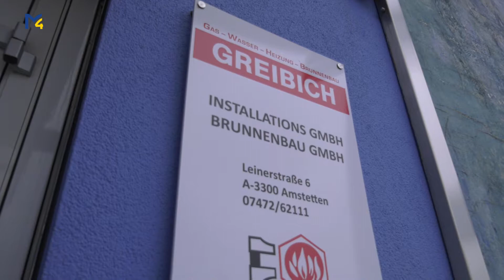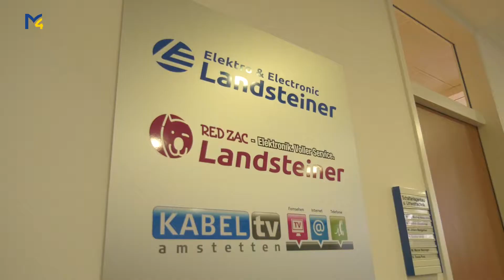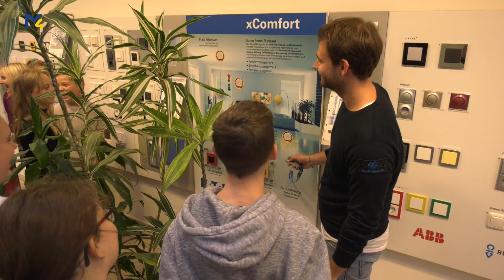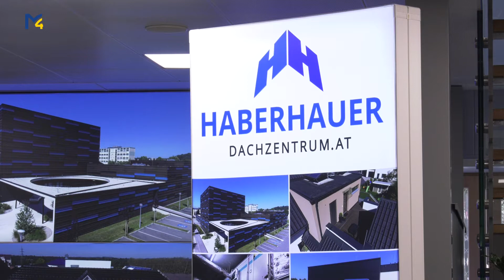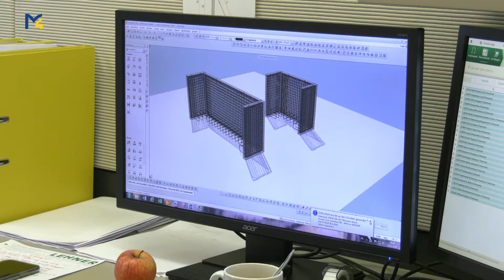Bildungsmeile 2019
Die Firmen-kennlern-Meile in Amstetten haben wir bei der Firma Greibich begonnen. Der klassische Installateur ließ die Schülerinnen und Schüler gleich einmal sehen, um was es bei dem Job geht. Der direkte Kontakt ist das große Plus der Bildungsmeile, weil sich die Teenies viel besser vorstellen können,  was sie bei der Ausbildung erwartet